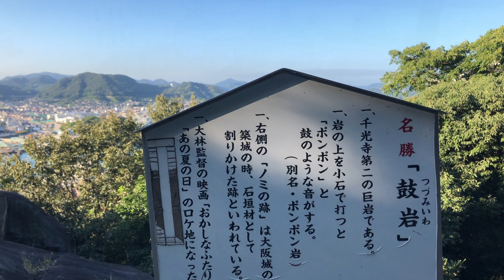【尾道 ロケ地】尾道三部作外伝：日本殉情伝 おかしなふたり ものくるほしきひとびとの群④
尾道三部作外伝と位置づけされるこの映画、
撮影場所は尾道市だけでなく、西側の三原市や東側の福山市、さらには
岡山県でも撮影されています

この映画はあまり知られていないのか
ロケ地の情報などはほとんどありません

今回紹介するような全く面影がないロケ地もありますので
これからこの映画のロケ地探しをされる方は参考にしていただければと思います